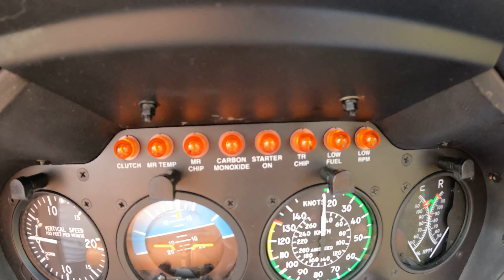London Hele lanes part 1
just a bit of fun we had a cool helicopter registration all credit to No Time To Die
Billie Eilish your amazing x